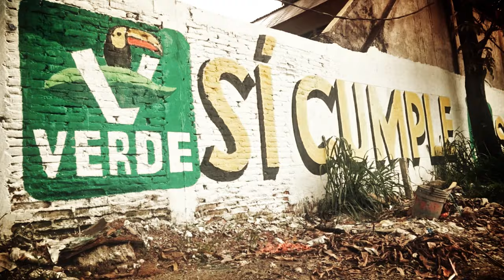Vota por los Alcaldes ciudadanos de Chiapas - Movimiento Ciudadano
Nuestro Movimiento tiene un objetivo clave: llevar a los ciudadanos libres al poder y sacar a los políticos de siempre.

Con los gobiernos ciudadanos podemos recuperar la esperanza y la prosperidad de nuestras ciudades. Este 19 de julio vota por los candidatos a Presidentes Municipales.